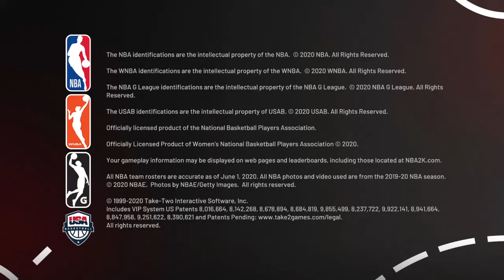NBA 2K21_20210912174650